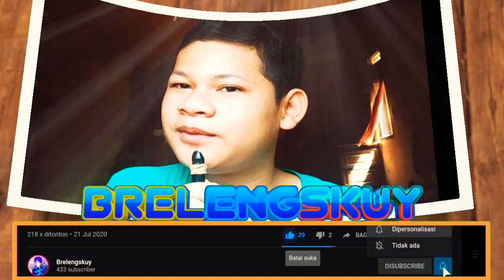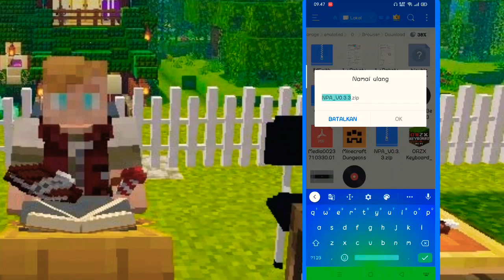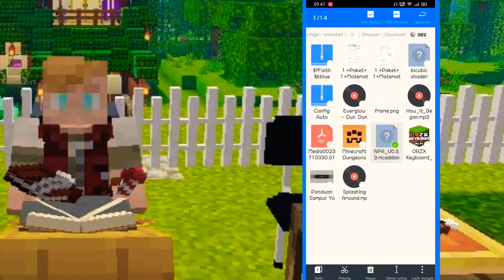Mo'bends Bedrock edition | Minecraft Bedrock edition | Brelengskuy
Halo teman² saya sibreleng       slamat menikmati vidionya ,,x,, tapi tapi kalian harus subscraib dan laik dulu ya sebelum menonton,,,,,,dan tontonya sampai habis ya

✓Link Mo'bends

   sampai jumpa di lain waktu BYyyyy